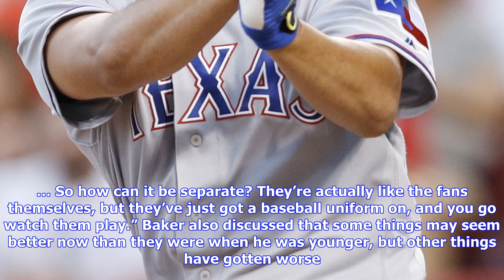Breaking News | Dusty baker doesn’t think athletes should “stick to sports”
Dusty baker doesn’t think athletes should “stick to sports”

Stephen J. Nesbitt of the Pittsburgh PostGazette has a terrific column up in which he investigates t...